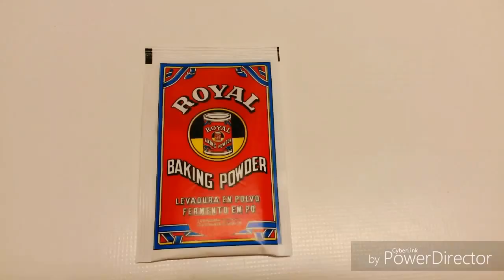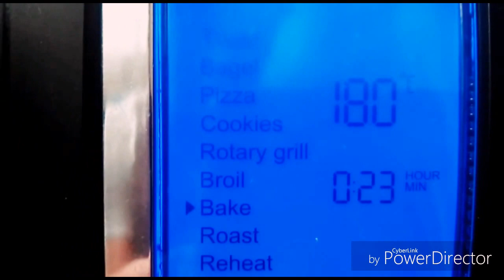Bizcocho casero rico ricoOoOo !!!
BIZCOCHO DE LIMON / LEMON CAKE

INGREDIENTES: 3 huevos, yogur, azúcar, levadura, ralladura de 1 limón, aceite, harina y mantequilla.
ELAVORACIÓN: Ponemos los tres huevos en un recipiente, a continuación le añadimos el yogur, luego  (usaremos el bote de yogur como medidor)  le añadiremos (1 bote de yogur lleno azúcar), después, echaremos toda la levadura, rallaremos un limón entero, seguido el aceite ( 3/4 del bote de yogur)  y finalmente echaremos la harina (3 botes de yogur enteros) y batir hasta que quede todo homogéneo. 30MINUTOS AL HORNO A 180º
NOTA: Si quieres que te suba más el bizcocho, dejarlo a temperatura ambiente una hora para que vaya desarrollándose un poco la levadura.

Después de la preparación para ver si el bizcocho esta hecho, pinchar con un cuchillo en el centro del bizcocho y si veis que el cuchillo sale seco, ya estará listo para sacar ( Si el cuchillo sale un poco húmedo, dejarlo un rato más en el horno e ir comprobando).